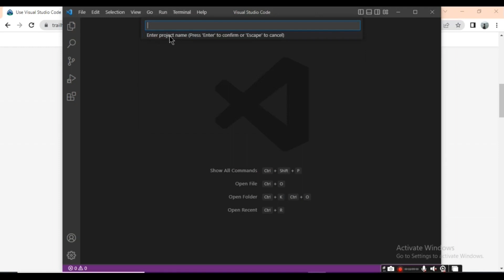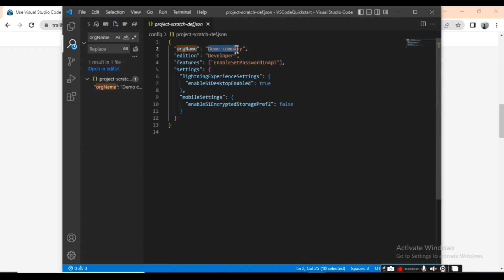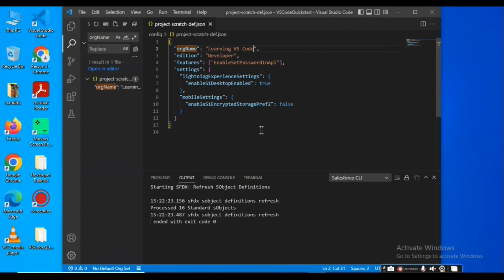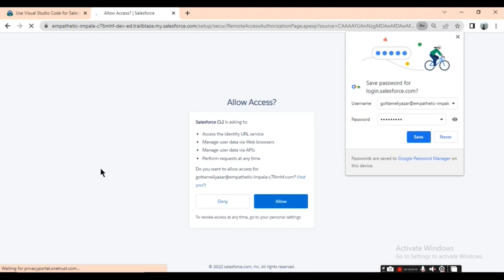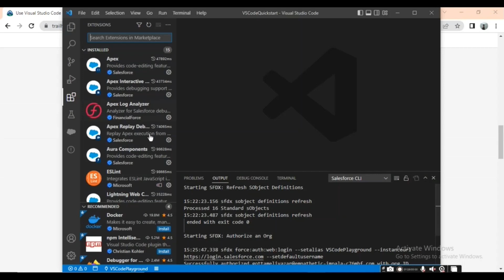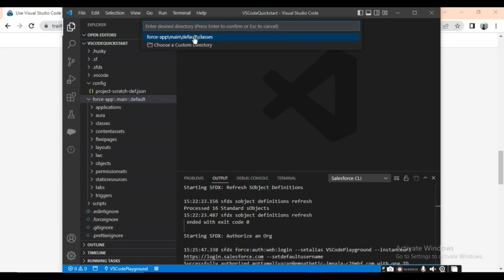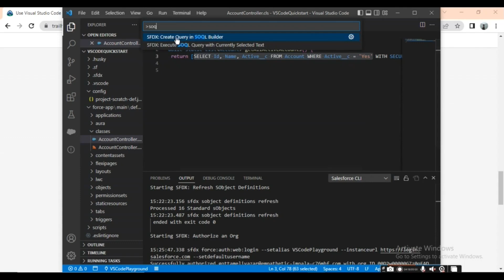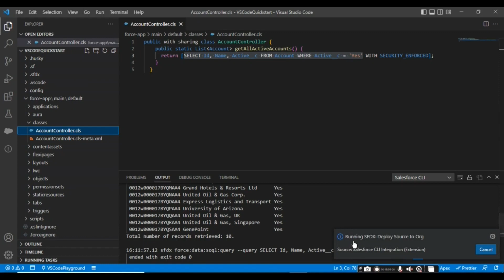Use Visual Studio Code for Salesforce Development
TRAILHEAD || Developer Trailmix || Developer Beginner || Quick Start: Visual Studio Code for Salesforce Development || Use Visual Studio Code for Salesforce Development